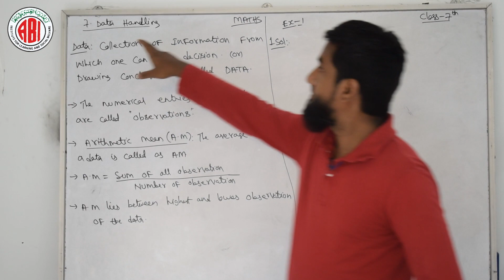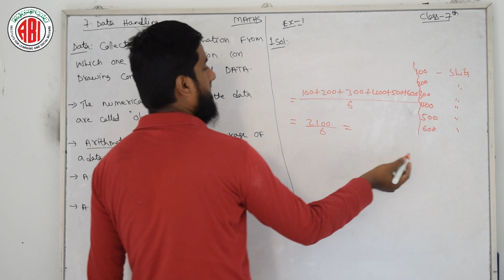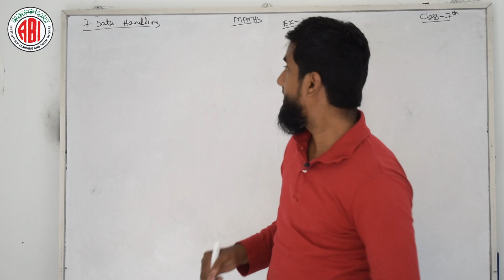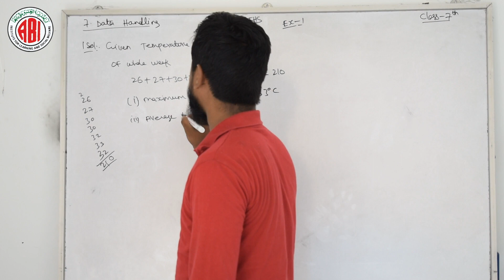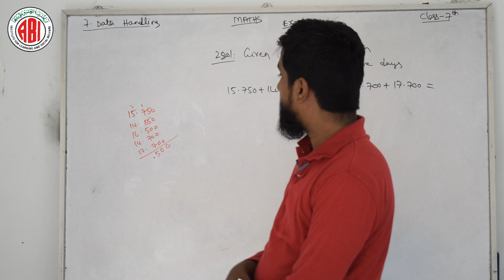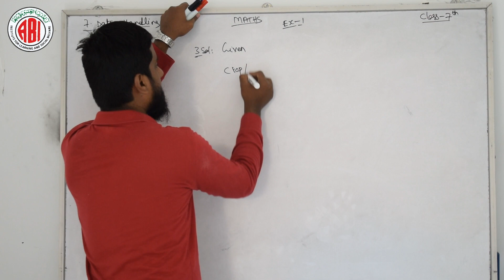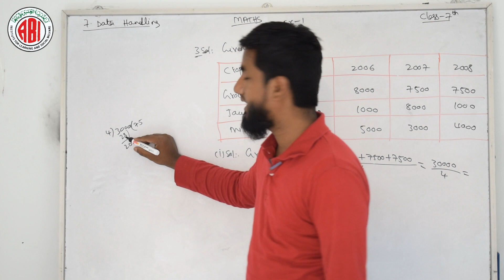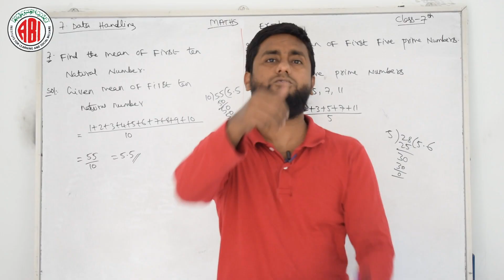7th Class_Maths_Chapter 07_Part 01_"DATA HANDLING"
7th Class_Maths_Chapter 07_Part 01_"DATA HANDLING"